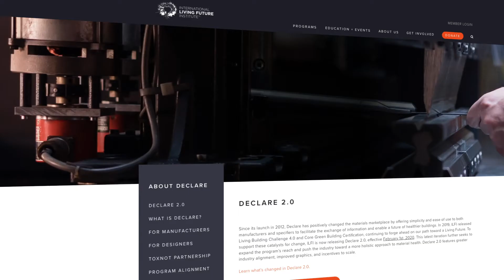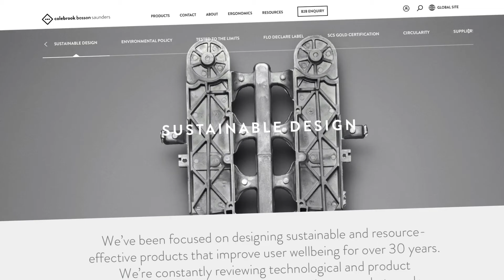Declare Label Achievment Lima & Ollin